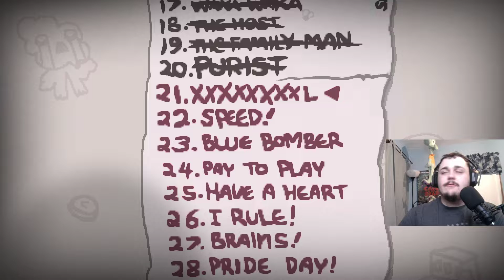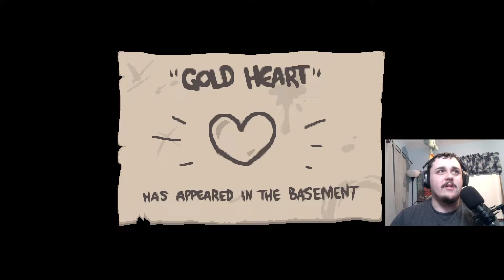XXXXXXXXL + Speed! | The Binding of Isaac: Repentance | Part 263